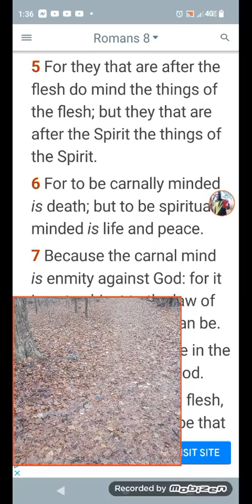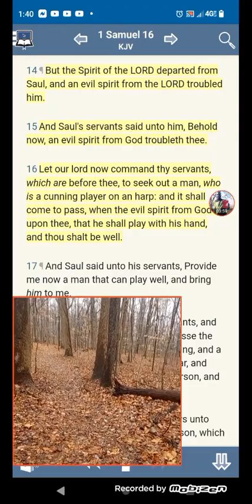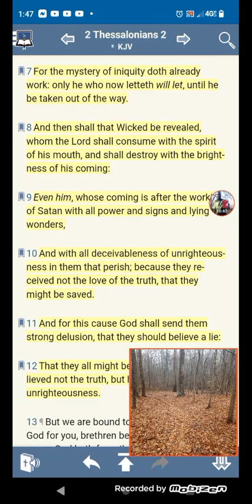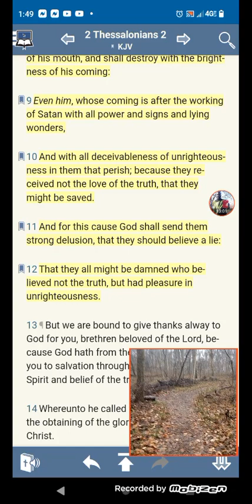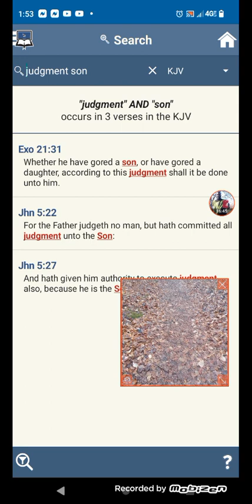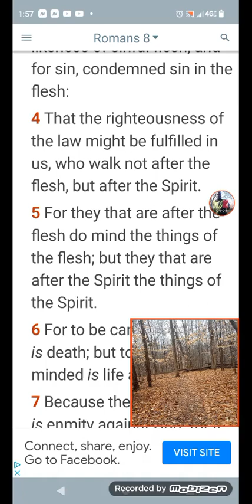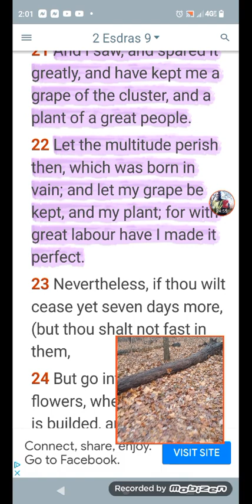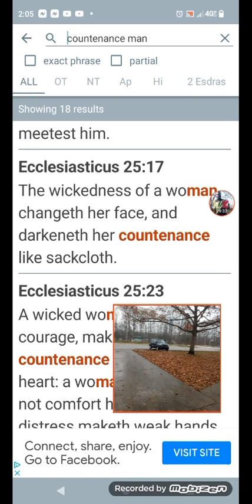The Evil Countenance of Men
Ecclesiasticus 13:25
[25]The heart of a man changeth his countenance, whether it be for good or evil: and a merry heart maketh a cheerful countenance.